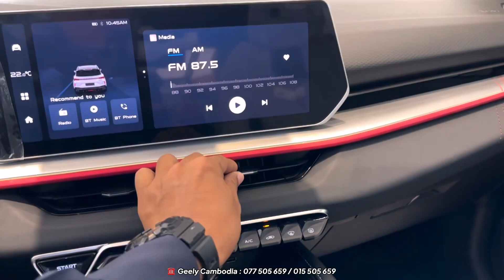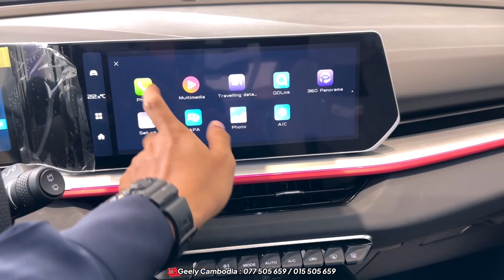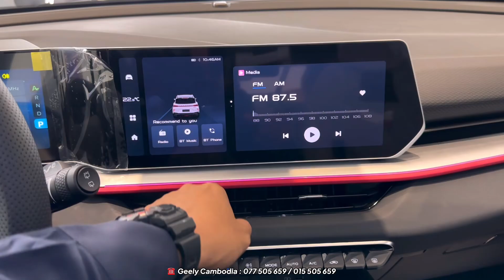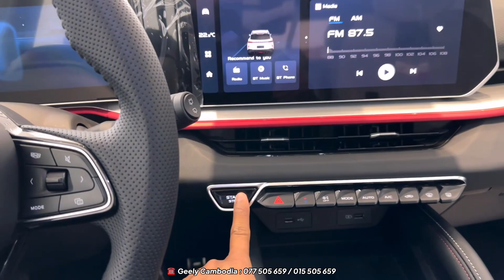2024 Geely Coolray - Super Sport SUV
Special Thanks To : Geely Cambodia